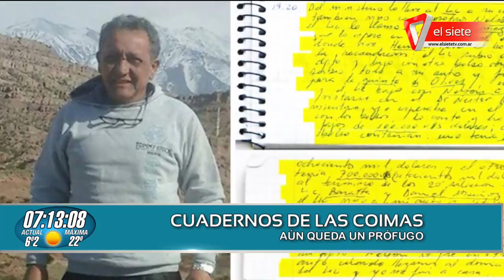Detuvieron a Valenti - Cuadernos de las coimas